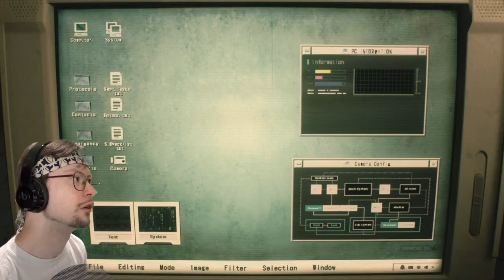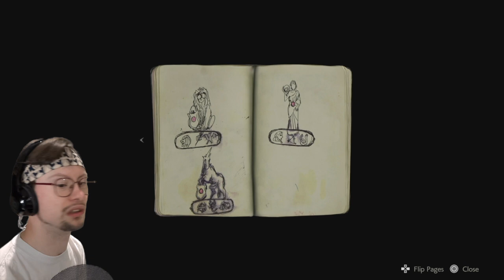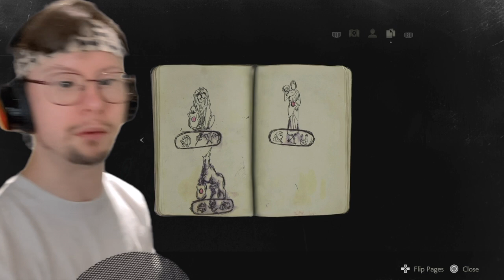WE FOUND A SURVIVOR BUT UH... HE DEAD | Resident Evil 2